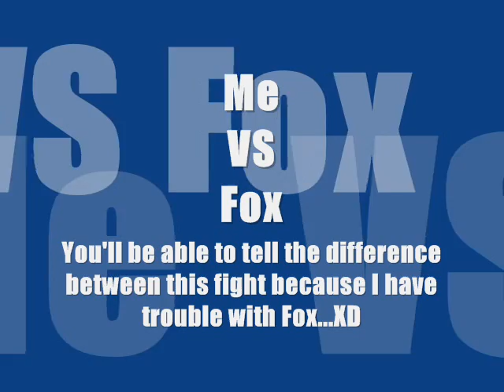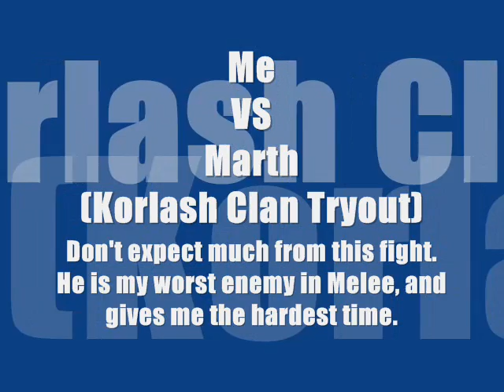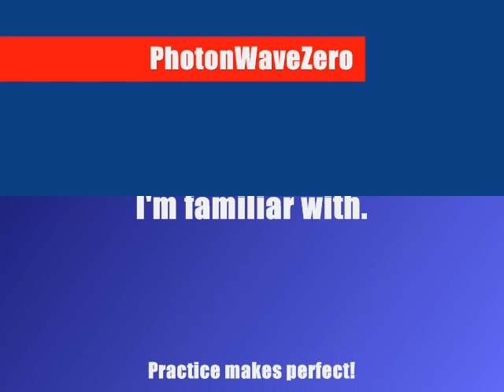(Korlash Clan)SSBM PhotonWaveZero Gameplay Tryout Match 1-3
This is me vs Falco, Fox, and Marth; Three of the characters I have trouble defeating. This was done at 3:00 AM, and I made some mistakes, but I hope you enjoy it. Also, walking into the video, I don't do much grabbing or wavedashing. =)

P.S. Don't forget to visit Korlash.co.nr to join the Korlash Clan, the SSBB Fighting clan!